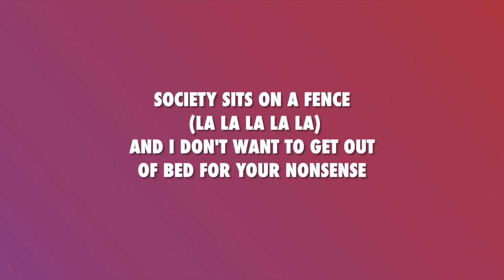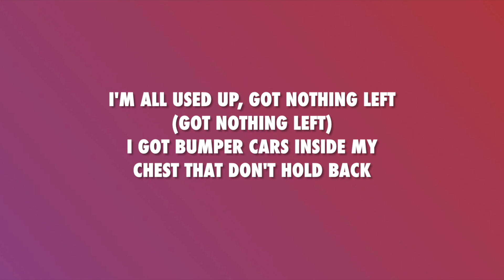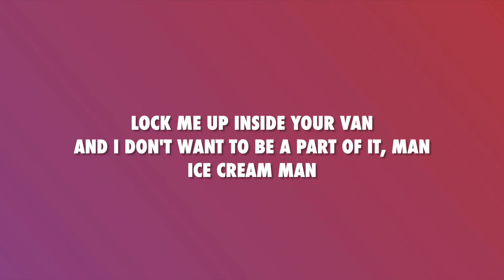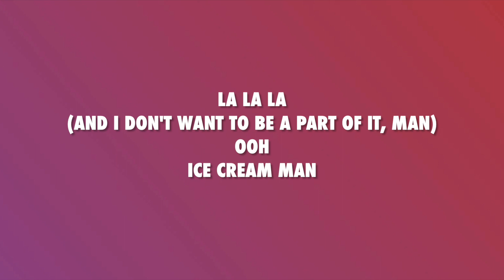Ice Cream Man - Yungblud (Lyrics)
Follow the artist on instagram: @yungblud @yungblud